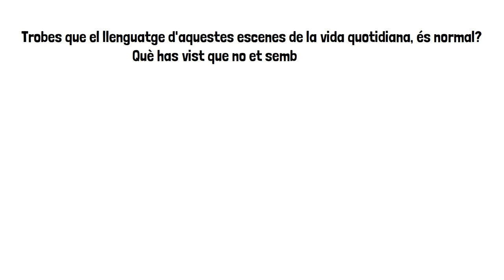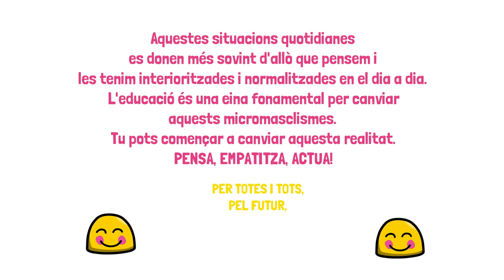Llenguatge no sexista. Programa EducaIgual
En aquest vídeo es fa una reflexió del lleguatge no sexista en l'educació en igualtat. Programa EducaIgual desenvolupat per l'Associació Educativa i Cultural Blue Beehive i ha estat recolzat per la Vicepresidència i Conselleria d'Igualtat i Polítiques Inclusives de la Comunitat Valenciana.